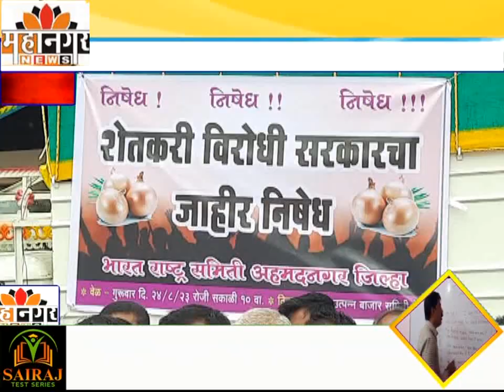केंद्र सरकारने का ंद्यावरील निर्यात शुल्क रद्द करावे, भारत राष्ट्र समितीचे बाजार समितीत निषेध आंदोलन